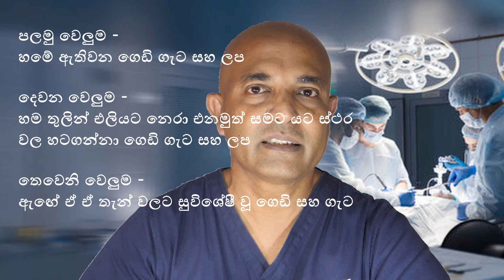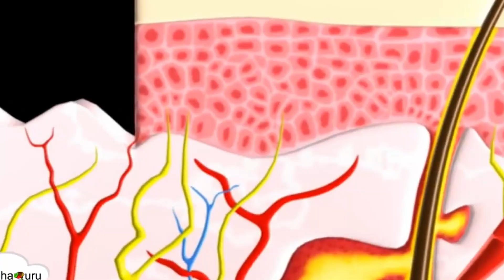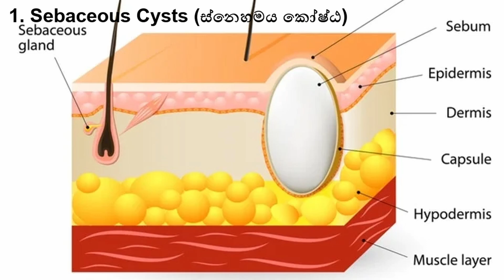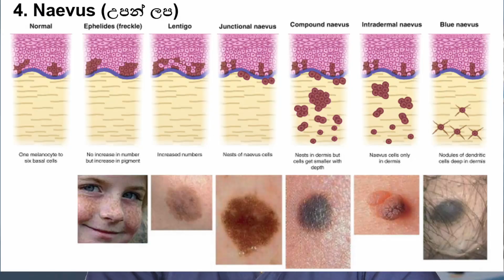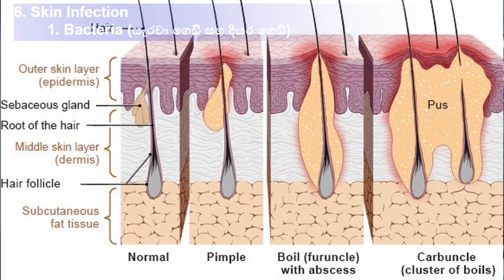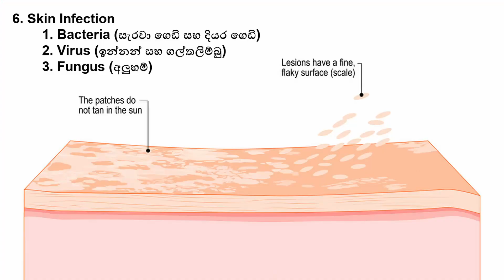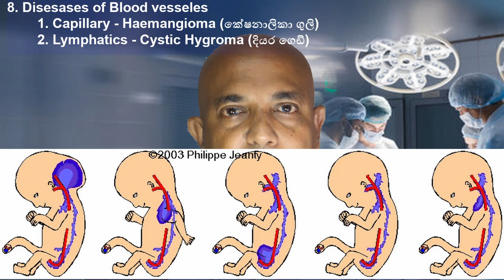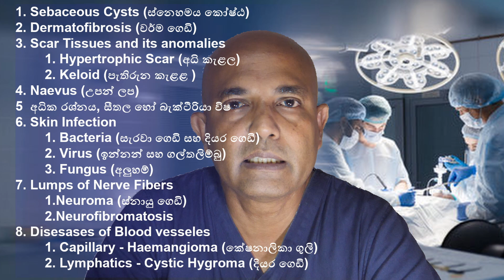ගෙඩි ගැට සහ ලප (පලමු වෙලුම), Lumps and Bumps (episode1)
අපේ ශරීරය වසාගෙන ඊට ආරක්ෂාව සපයන සම ශරීරයේ ඇති විශාලම ඉන්ද්‍රිය වේ. මෙහි විවිධ ග්‍රන්තීන්, නල පද්ධති රෝම සහ රෝම කූප පවතින අතර ඉතා බහුලව පැතිරුනු ස්නායු සහ රුධිර වාහිනී පද්ධතියකුනුත් පරිපූර්‍ණ වේ. මෙම අධික කායර්‍ බහුල සම විවිධ රෝග වලට ගොදුරු විය හැකි අතර ඉන් පිටතට පෙනෙන ගෙඩි, ගැට සහ ලප වර්‍ග ගැන ඉදිරි වෙලුම් කිහිපයකින් සාකච්චා කරමු.
The skin is the largest organ in the body. Being a busy organ with provision of protection from environmental hazards including extreme temperatures and sensory and nutritional functions it is bound to face many physical and micro organismic stresses. In the next few episodes we are going to discuss illnesses that make lumps and bumps in the skin.

My sincere thanks for allowing me to use following resources
1. Background image - Adobe stock image - licensed
2. Video of skin :- 3D Medical - Transforming medical education